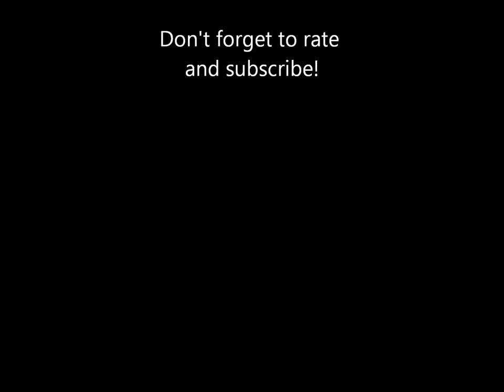Musical Memories of Kennywood: Patriotic Selections- Track 2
"Yankee Doodle Boy" played on Kennywood's Wurlitzer 153 band organ